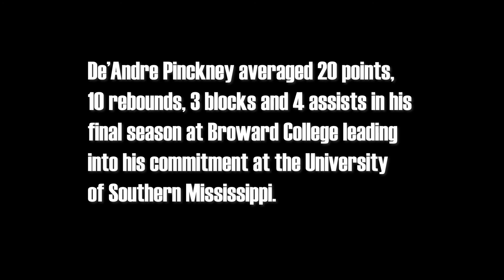Juco To D1 (De'Andre Pinckney) FNO Sports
De'Andre Pinckney takes us through his hometown Carol City and Journey to D1 Program.  An FNO Production.